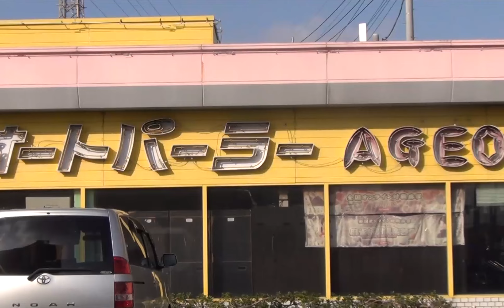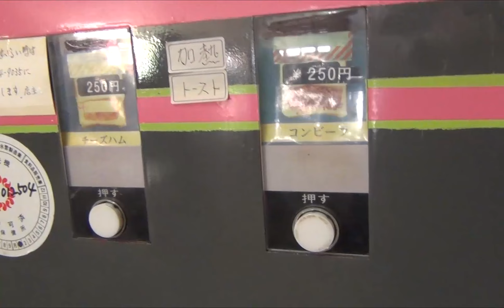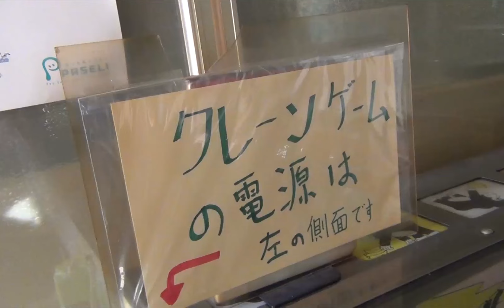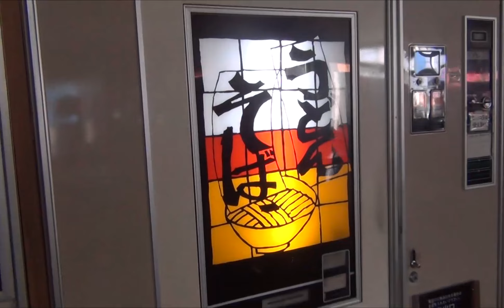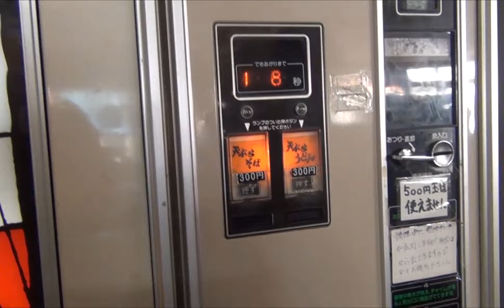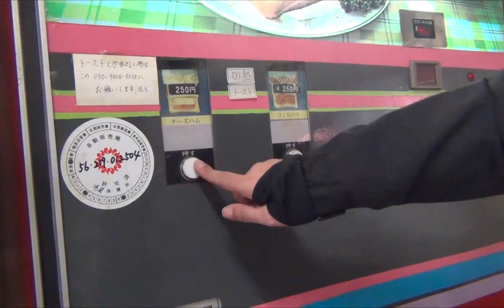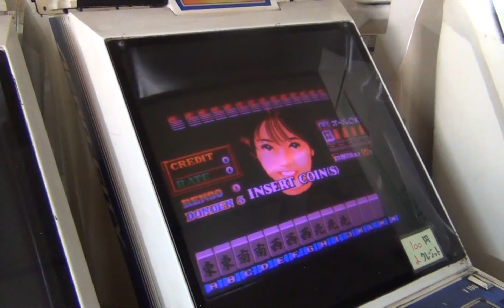楽しいオートレストラン オートパーラー上尾 上尾市 埼玉県・珍スポット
うどん・そばの自販機やトースト自販機、パンティーのクレーンゲームなど、昭和好きや珍スポ好きのツボをおさえた空間。